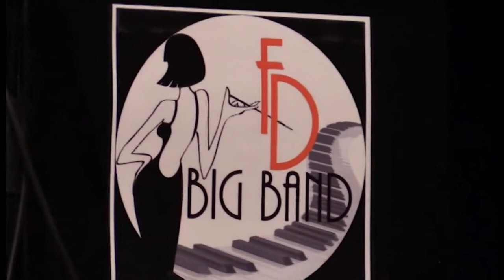" ROCK THIS TOWN " by Le Franck Dijeau Big Band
LA ROQUEBROU- Festival de Boogie-Woogie
Composé de 17 musiciens d’exception, ce redoutable Big Band au swing puissant et à l’énergie débordante vous propose un voyage à travers le temps.
Résolument ancré dans la tradition des grandes formations de jazz, c’est une immersion authentique dans l’age d’or des Big Bang !
Son premier Opus «Swing sessions», vous propose un répertoire dynamique puisant dans notre mémoire collective en proposant des arrangements surprenants au service du swing.
C’est aussi un spectacle très show, pétillant qui vous fait redécouvrir les standards incontournables des plus célèbres orchestres d’après- guerre.

Direction Artistique : Franck DIJEAU
Julien DEFORGES  : Sax Alto
Serge SERVANT : Sax Alto
François-Marie Moreau : Sax Tenor
Jean-Robert DUPUY : Sax Tenor
Jean-Stéphane VEGA : Sax Baryton
Franck VOGLER : Trompette
Pascal DRAPEAU  : Trompette
Manuel LE ROY : Trompette
Jules DELABY  : Trompette
Renaud GALTIER : Trombone
Pierre GUICQUERO  : Trombone
Philippe RIBETTE : Trombone
Fred DUPIN : Tuba
Franck DIJEAU : Piano
Thomas GAUCHER  : Guitare
Gabriel GENIN : Contrebasse
Antoine FILLON  : Batterie